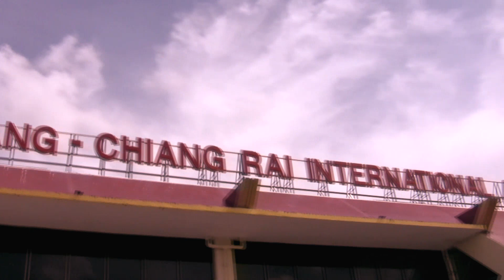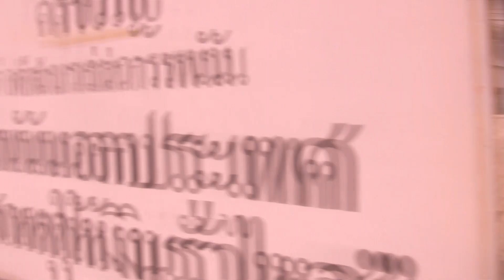BananaMaxTV - ผจญภัยต่างแดน Part I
BananaMaxTV ภูมิในเสนอ

"ผจญภัยต่างแดน" (Part I)

เมื่อ Mr.Bryan และทีมงาน ต้องเดินทางไปสู่ดินแดนที่แม้แต่วันเดินทางแล้ว ก็ยังไม่รู้ว่าเราจะต้องไปไหนกัน? โอ้พระสงฆ์!!! จะเกิดอะไรขึ้นบ้าง ติดตามดูได้ ณ บัดนี้เป็นต้นไปครับ

Line@ : @BananaMax